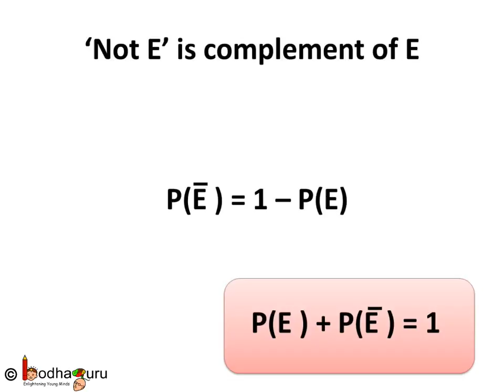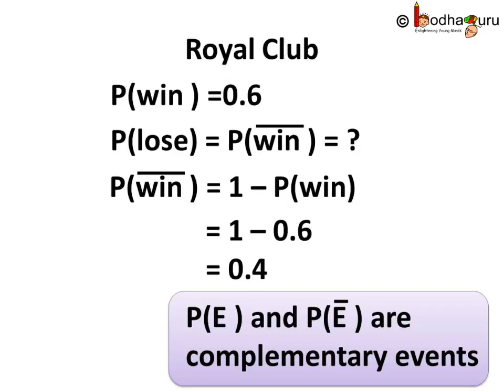प्रायिकता - भाग 2.1 – Probability and complementary events – in Hindi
Team BodhaGuru